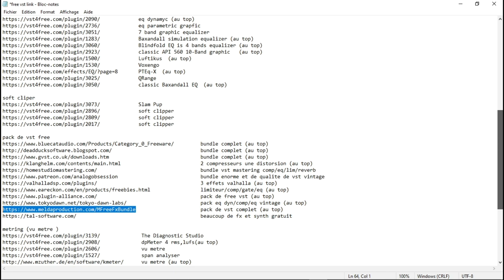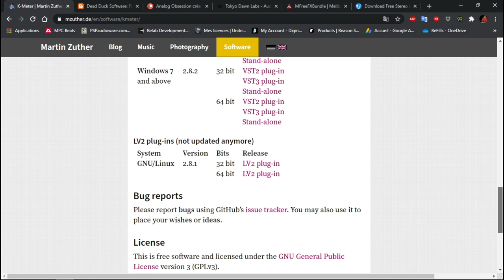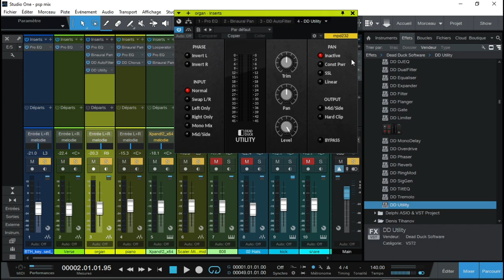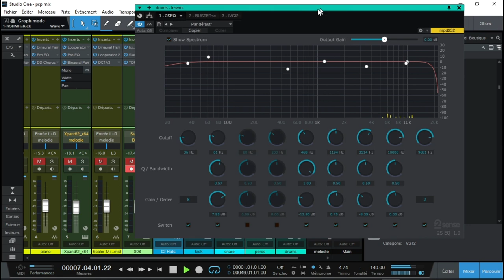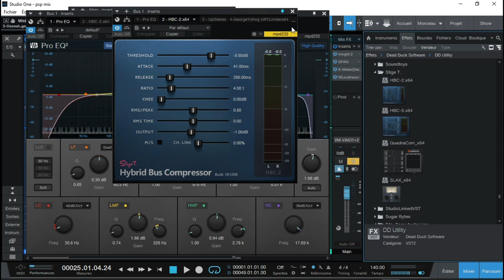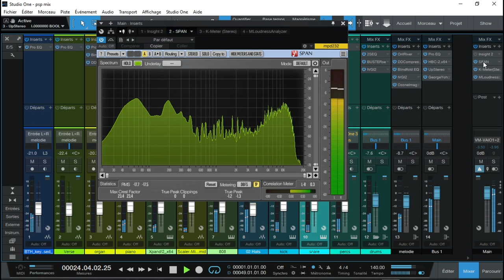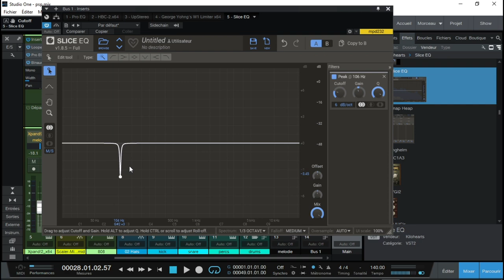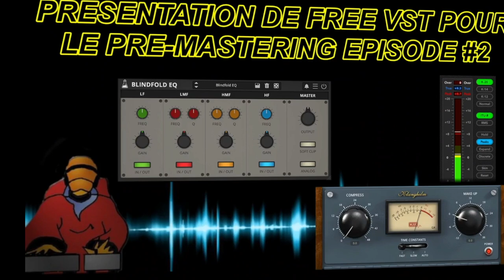PRESENTATION DE FREE VST POUR LE PRE MASTERING EPISODE #2